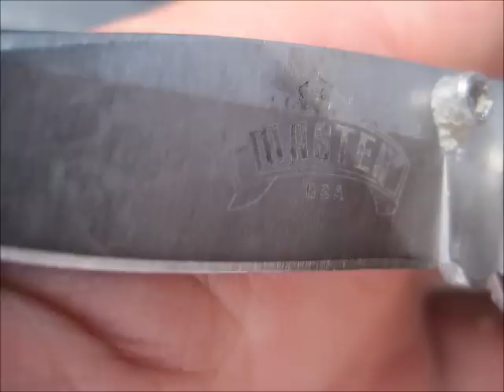MAY 6TH - Ring in the scoop - the land of nada today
hope to see you tomorrow.

.1) New 8" T-rex S/S scoop.
Stealth scoops by Sunspot Tooling in Mi.